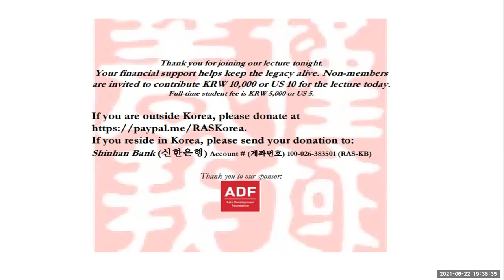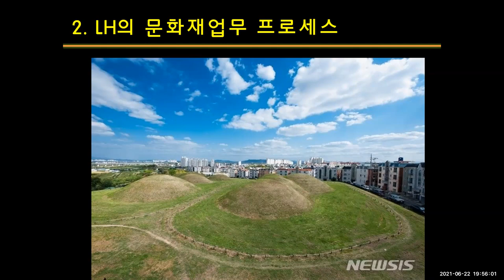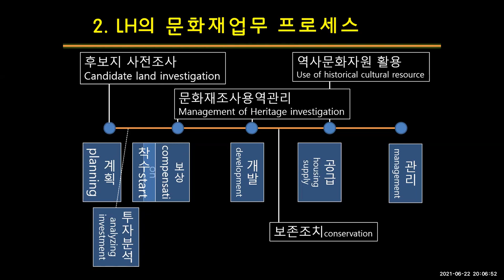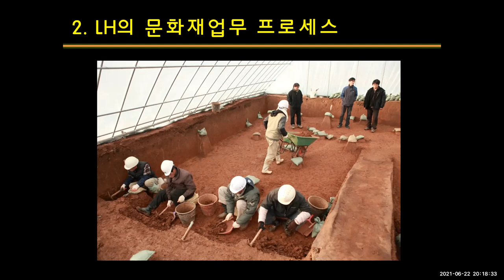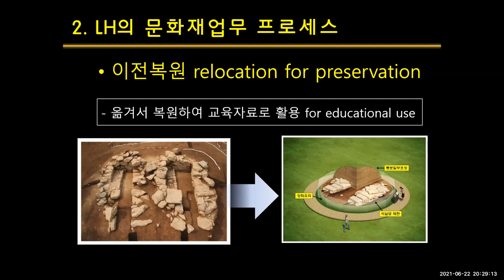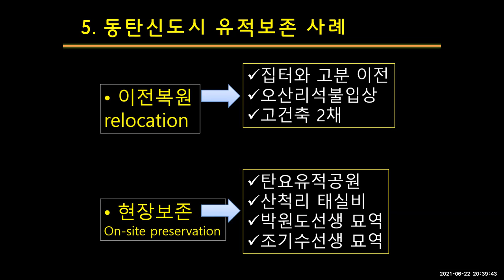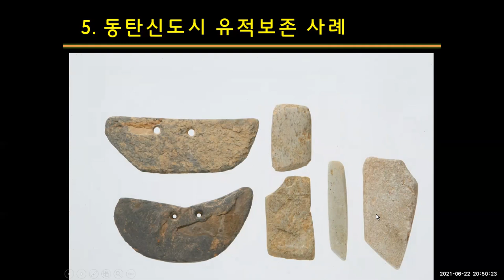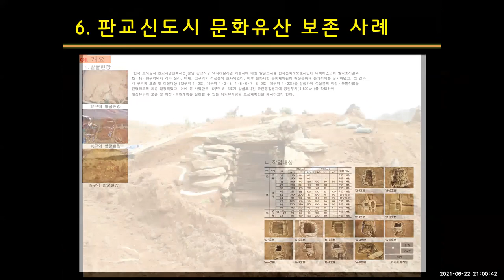Lecture: 'Strategy between city development and heritage conservation' by Kim Chungbae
Sharing the lecture video held on June 22, 2021 (Tuesday).

Full lecture title: 'Strategy between city development and heritage conservation: from passive conservation into active use'
도시개발과 문화재보전 전략 – 소극적 보존에서 적극적 활용으로 –
Lecturer: Kim, Chung Bae (Director of Exhibition Division, National Palace Museum of Korea)
Translator: Lee, Sujeong (Researcher, the Cultural Heritage Administration of Korea)

Summary:
Korea is one of the countries with high heritage density. At the same time, it is one of the countries experiencing fast land development within a short period. During such rapid growth, conflicts between heritage conservation and development are inevitable. Korea Land and Housing Corporation (LH), responsible for public development, operates a team of archaeological experts who can mediate between conservation and development to solve the problems. This presentation introduces several LH cases to provide helpful information for RAS members interested in such problems.

한국은 역사유적의 밀도가 매우 높은 나라다. 또 세계에서 유래를 찾기 힘들 정도로 빠른 시간 안에 급격한 국토개발이 이루어지고 있는 나라다. 이 과정에서 필연적으로 보전해야 할 문화유산과 진행하여야 할 개발간 갈등이 발생한다.  이 과정에서 한국의 공공 도시개발을 전담하는 공기업인 LH는 고고학자들을 채용하여 개발과 보존을 조율할 문화재전문팀을 운용하여 이 문제에 대한 해결을 모색하고 있다. 이 사례를 소개함으로써 보존과 문화유산을 보존하는 문제에 관심이 많은 분들에게 유효한 정보를 제공해 주고자 한다.

Bio:
Kim, Hung Bae (김충배), Director of Exhibition Division, National Palace Museum of Korea
Before joining the National Palace Museum, Director Kim worked at LH for 23 years as a heritage expert who conserves heritage sites and mediates between conservation and development of cities and the industrial complex.
He was trained as an archaeologist and attained a Master’s degree in fisheries culture at Hanyang University. For the last 30 years, from 1989, he has examined archaeological sites and reported to the academic society.
His interest extends to the field of heritage use as a part of public archaeology. He understands that his present work of the exhibition is the most extensive way of using heritage.

문화재청 국립고궁박물관 전시홍보과장. 문화재청으로 부임한 것은 2020년 9월. 그 이전 23년간 LH에서 문화재 전문요원으로 수많은 도시와 산업단지 등의 개발과정에서 문화재 보존 정책을 수행하고 합리적인 중재를 진행해 왔음.
원래는 고고학자로 신석기시대의 어로문화를 연구하여 2013년 한양대학교에서 고고학 석사학위를 취득. 1989년 3월부터 고고학적 필드워크를 시작해서 30여년 간 전국의 수많은 문화유적을 직접 조사하고 그 결과를 학계에 보고하는 일을 진행해 왔음.
문화유산의 활용에 대한 관심이 많으며 대중고고학의 연구대상으로서의 문화유산의 할용에 대한 연구를 진행하고 있으며 문화유산 활용의 가장 광범위한 접근 방법이 전시에 있다고 보고 전시의 영역에서 적극적인 활동 중.